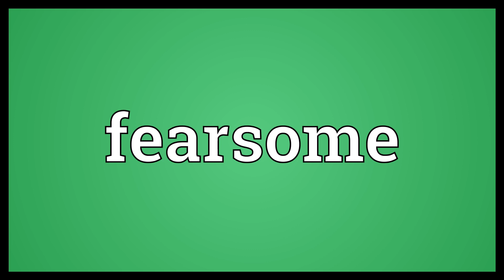Fearsome Meaning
Video shows what fearsome means. frightening, especially in appearance.. fearful, frightened.  Fearsome Meaning. How to pronounce, definition audio dictionary. How to say fearsome. Powered by MaryTTS, Wiktionary